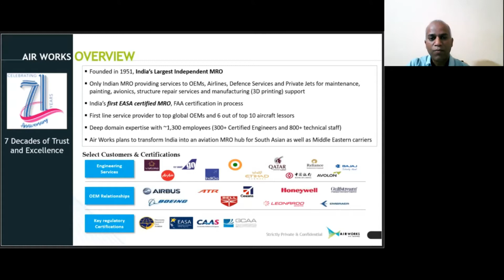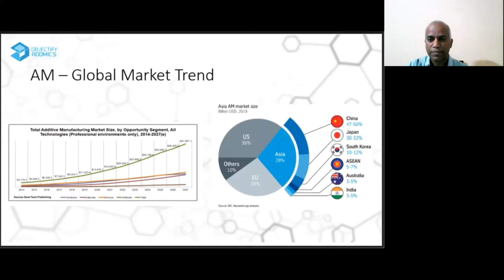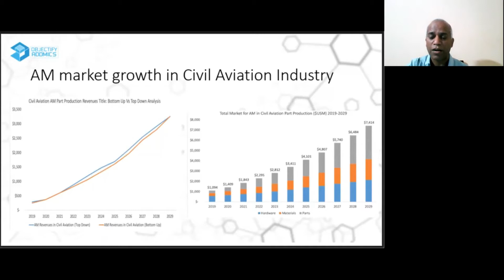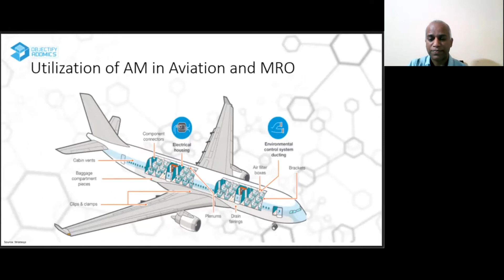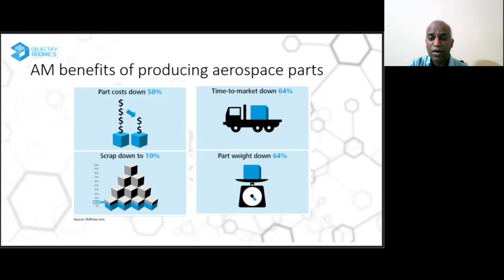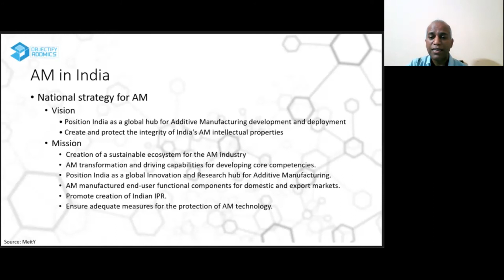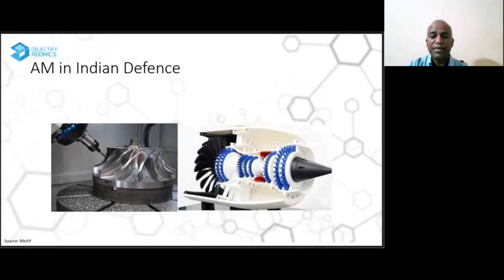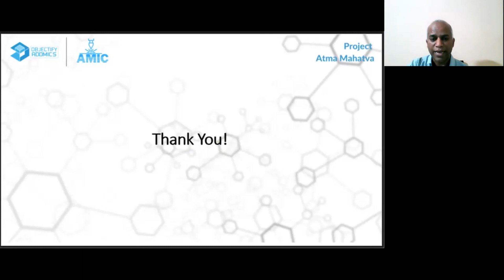Ramkumar Mohan | AMIC 2021